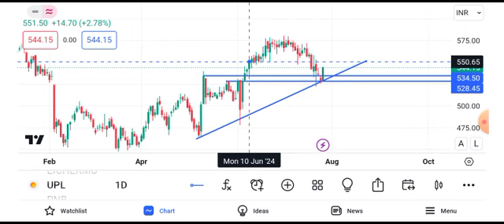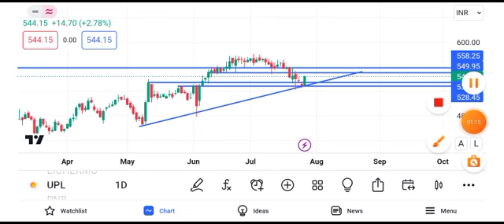UPL share price target tomorrow | UPL share latest news today